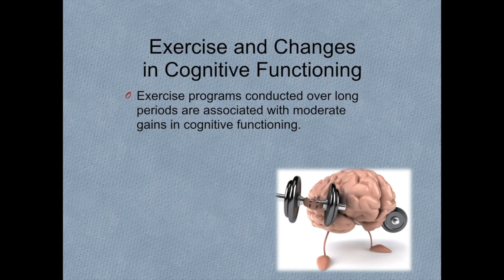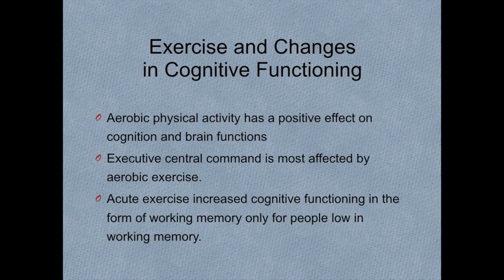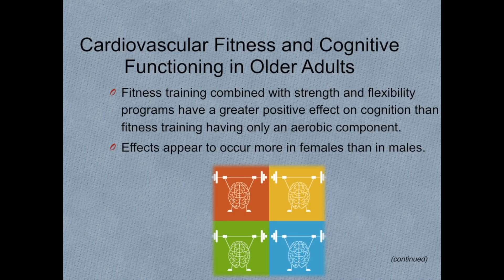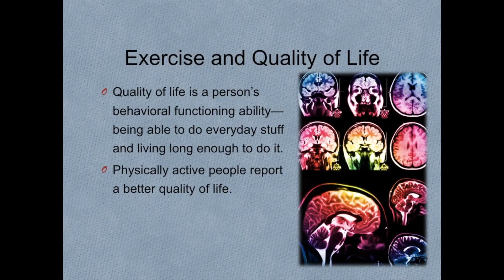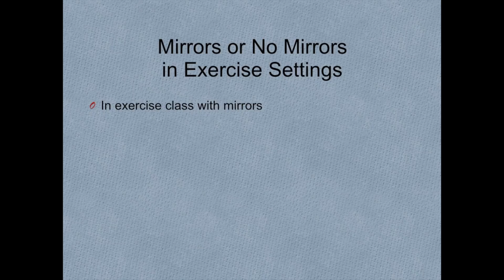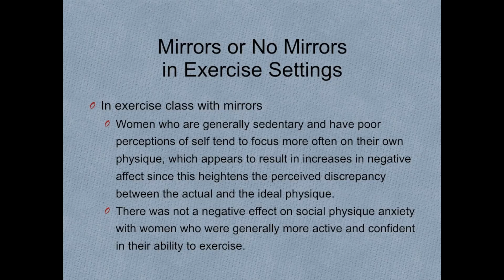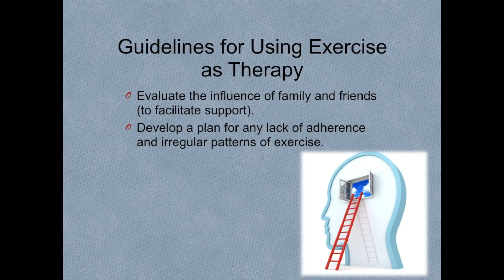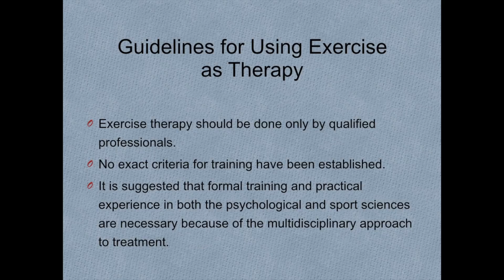PA&PSY_4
Physical Activity and Mental Health - 4